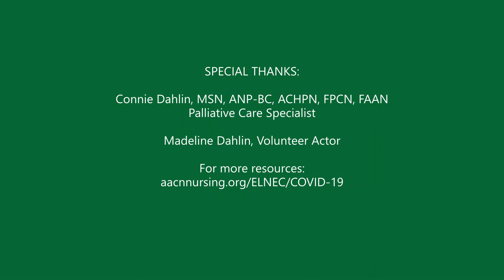ELNEC Communication During COVID 19: ACP and Information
Elizabeth is a 46-year old single woman who works at a shelter for woman in crisis. She has no partner or children. She has been sick for 2 weeks of cough, fevers, body aches. Yesterday, she became short of breath and went to the ED and was admitted to the hospital. She has tested positive for COVID. Within several hours, while waiting in the ED for a bed on the floor, she became unresponsive and was placed on a ventilator.

The social worker located a niece, Caroline, who is her surrogate decision-maker. Caroline calls in the morning to get information. Marian, Elizabeth’s nurse, calls Caroline later in the day, to determine if she is the surrogate decision-maker, and provide an update. She asks Caroline about goals of care.

The ELNEC Communication Resource Guide for this video can be found in the Communication section under ELNEC Educational materials